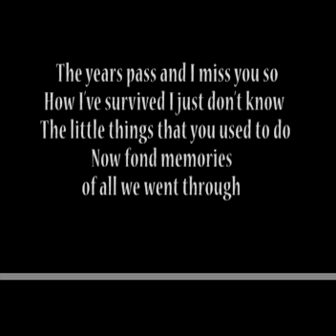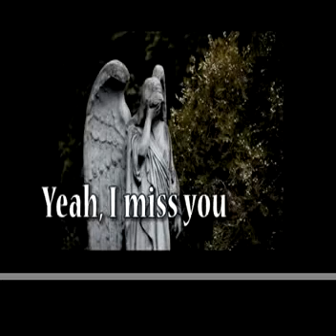Asored's Mother's Day Video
Video honoring Rosa Villarreal.